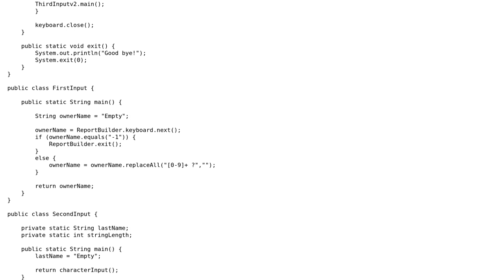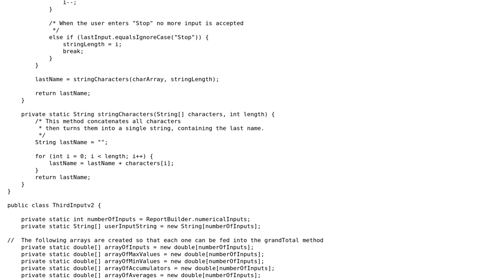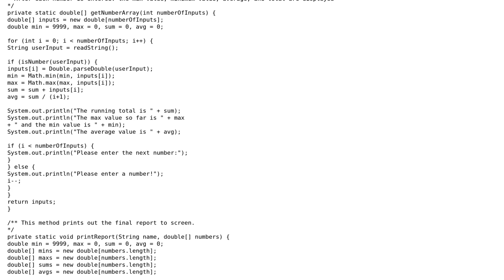Code Review: Grade report builder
With thanks & praise to God, and with thanks to the many people who have made this project possible! | Content (except music & images) licensed under CC BY-SA | Music | Images & others | With thanks to user tobias_k user Jamal user freddygv and the Stack Exchange Network Trademarks are property of their respective owners. You are responsible for your own actions.